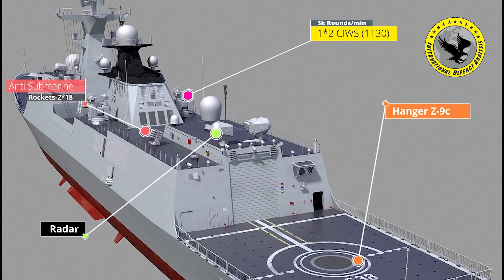Type 54AP for Pak Navy Launched in China | Pakistan Navy Type 54AP Frigates 2019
Steel cutting ceremony of 2 Type 054 A/P Frigates being built for Pakistan Navy was held at Hudong Zhonghua Shipyard China. Cdre Azfar Humayun of PN & President CSTC were present on the occasion. These Warships will strengthen Pak Navy's capability to maintain peace & stability in the Indian Ocean Region.

Pakistan Navy is inducting Type 54 AP Frigates in its inventory. This is one of the largest big-ticket single procurement by Pakistan Navy.
Pakistan Navy Initiated Modernisation Plan in 2006 according to which Pakistan is adding Frigates, Corvettes & Submarines to its Naval fleet over the next few years.
Steel cutting ceremony of two warships of Type 054 A/P Frigates Project being built for Pakistan Navy was held at Hudong Zhonghua (HZ) Shipyard China. Chief Naval Overseer (CNO) China, Commodore Azfar Humayun of Pakistan Navy and President China Shipbuilding Trading Company (CSTC) jointly performed the steel cutting of the two of the Frigates.

While speaking at the occasion, the Chief Guest highlighted that this programme is yet another manifestation of time tested and ever-growing Pak-China friendship. He also acknowledged the commitment and dedication of the CSTC team in this important programme.

Type-054 A/P ships are the state of the art frigates equipped with modern Surface, Subsurface and Anti-air weapons and sensors. Once constructed, these ships will be the most technologically advanced platforms of Pakistan Navy which will strengthen its capability to meet future challenges and maintain peace, stability & power equilibrium in the Indian Ocean Region.

The ceremony was also attended by officers of Pakistan Navy and representatives/officials of China Shipbuilding Trading Company and Hudong Zhonghua shipyard.

The Type 54A frigate is a class of Chinese multi-role frigates, the first of which entered service with the People's Liberation Army Navy Surface Force in 2007. As of August 2018, 28 are in service. It is a development of the Type 54 frigate, using the same hull but with improved sensors and weapons.

Pakistan Navy (PN) and Pakistan Ministry of Defence Production (MoDP) announced that they concluded a deal with China Shipbuilding Trading Co. Ltd. (CSTC) for two Type 054A frigates.
This is a follow-on to an order – ostensibly for two other Type 054AP made in 2017.
China building four most advanced Type 54 AP Frigates for Pakistan.